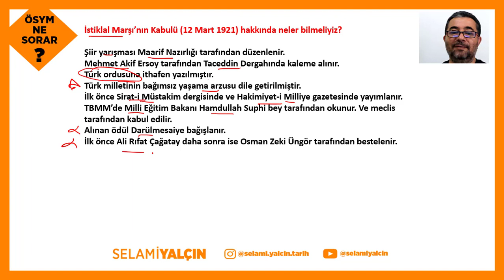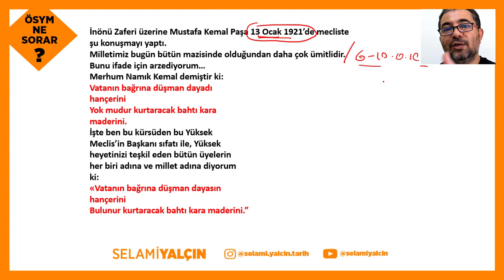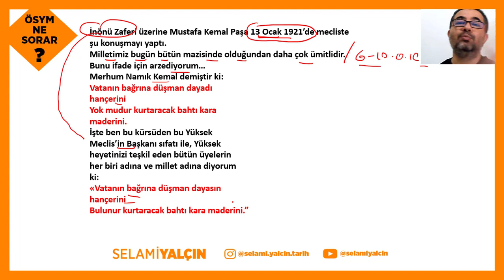110. İstiklal Marşı'nın Kabulü - 2022 ÖSYM NE SORAR